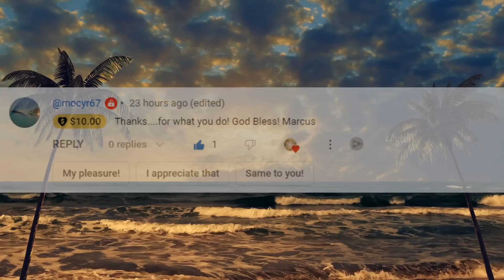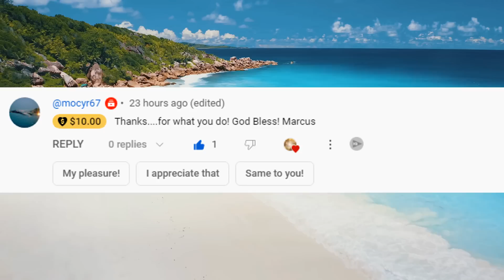He Drowned & Spoke With Deceased Relatives | Near Death Experience | NDE